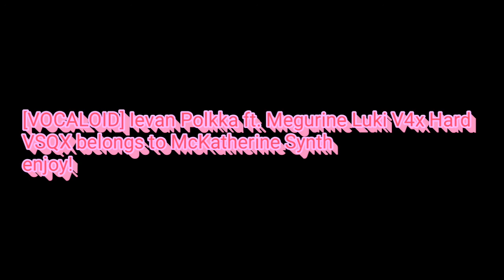[VOCALOID] Ievan Polkka ft. Megurine Luki V4x Hard